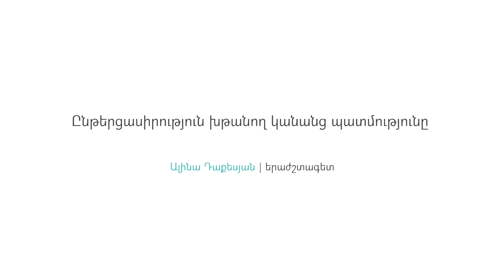Ընթերցասիրություն խթանող կանանց պատմությունը | Ալինա Դաքեսյան